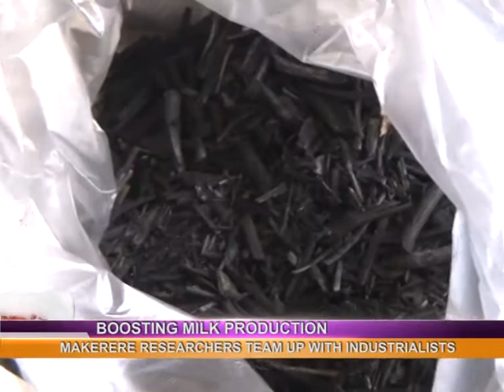MILK PRESERVATION INNOVATION